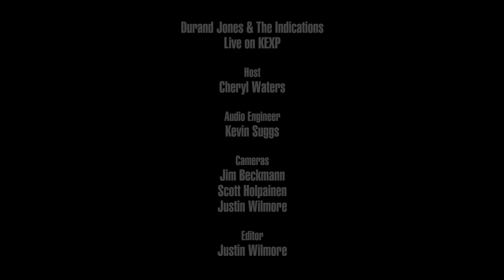Durand Jones & The Indications - Can't Keep My Cool (Live on KEXP)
presents Durand Jones & The Indications performing "Can't Keep My Cool" live in the KEXP studio. Recorded April 3, 2018.

Host: Cheryl Waters
Audio Engineer: Kevin Suggs
Cameras: Jim Beckmann, Scott Holpainen & Justin Wilmore
Editor: Justin Wilmore